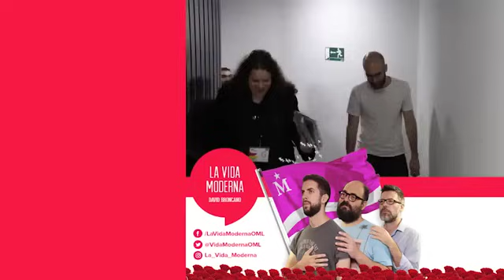Ignatius jugando a la Play en plan trol: «PADRE, HAGA COSAS»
Ignatius juega al GTA, y a los videojuegos en general, en modo existencialista. Como cabía esperar, le dio para reflexionar mucho.